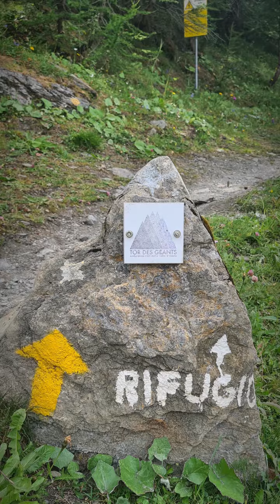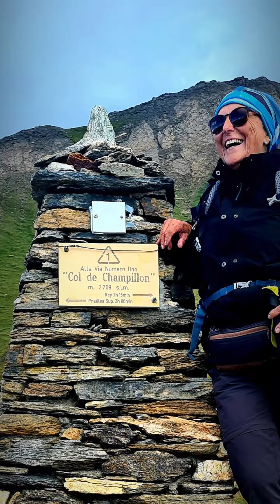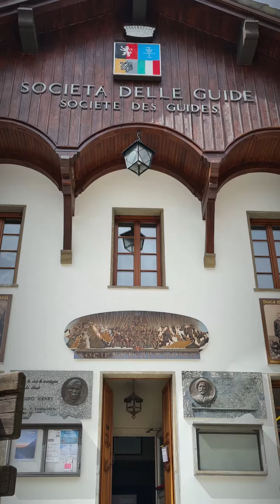Alta via 1 Valle d'Aosta da Ollomont a Courmayeur 01-04/2023